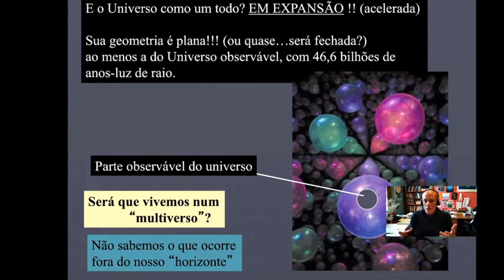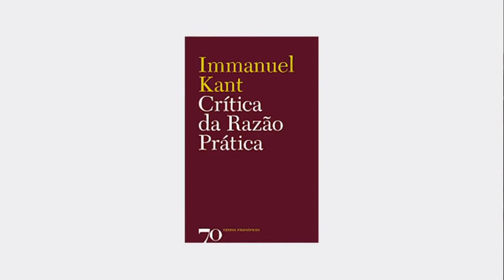Immanuel Kant l Metafísica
De acordo com Kant (1724 — 1804), há uma diferença entre epistemologia e metafísica.

Na obra Crítica da Razão Pura (1787) questiona sobre os limites do nosso conhecimento. O filósofo conclui que há questões que podem ser pensadas, mas não conhecidas. Estas seriam de ordem metafísica.

Entretanto, os assuntos metafísicos são de suma importância para a consolidação da moral. Tema este trabalhado em a Crítica da Razão Prática (1788).